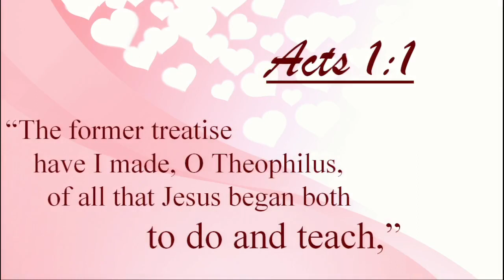`Bring It In` Mrs. Julie Frost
2 Corinthians 5:17-19, Ladies Class!
Sunday School, January 29th, 2023